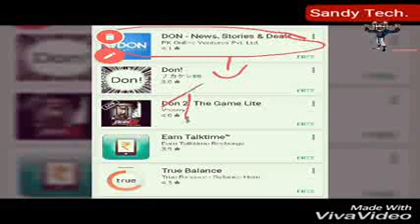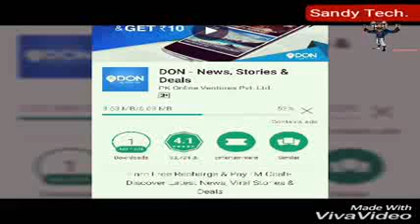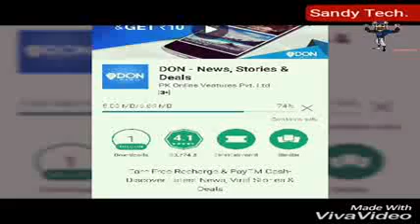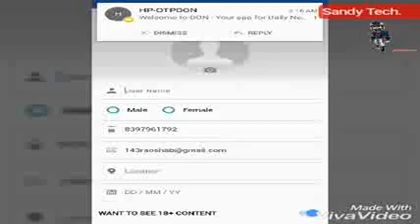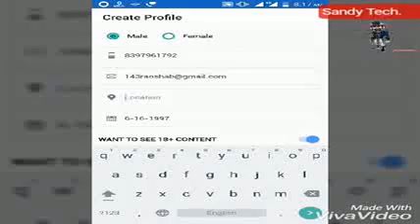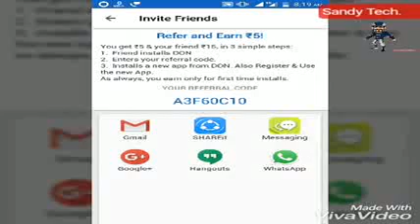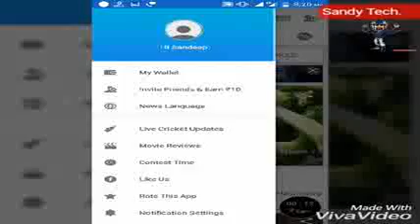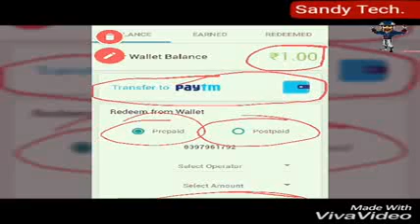Source of Earning online[Hindi]|Earn paytm wallet cash|अब कमाए paytm cash वो भी कुछ steps मे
@Sandy Tech
Earm paytm money
technical helps
Technical guruji
Facebook hacking
Latest softwares
Technical Guruji
Call by bluetooth and enjoy the feature.